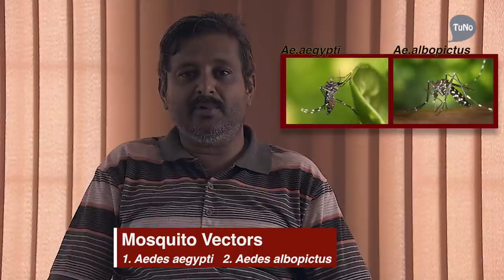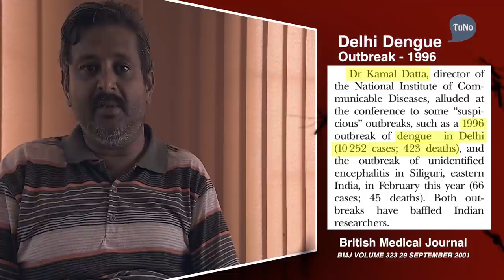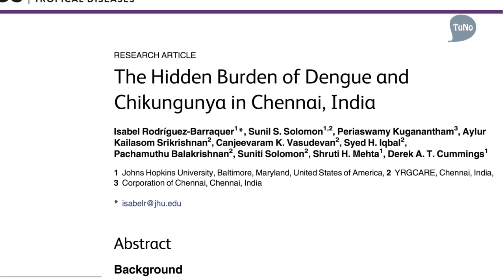Dengue - TuNo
Why should we be concerned about Dengue?
What are the key facts that we need to know about this disease? What are the measures that need to be taken to prevent this disease?

ஏன் டெங்கு குறித்து நாம் அச்சப்பட வேண்டியுள்ளது? இந்த நோய் குறித்து நாம் அவசியம் அறிந்துகொள்ள வேண்டிய தகவல்கள் யாவை? இந்த நோயைத் தடுப்பதற்கு நாம் மேற்கொள்ள வேண்டிய நடவடிக்கைகள்தாம் என்ன?